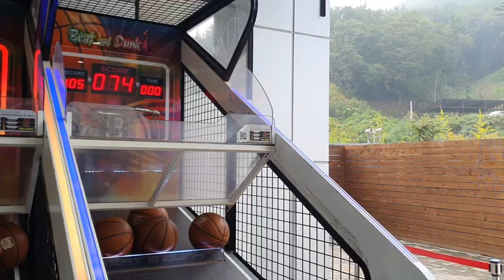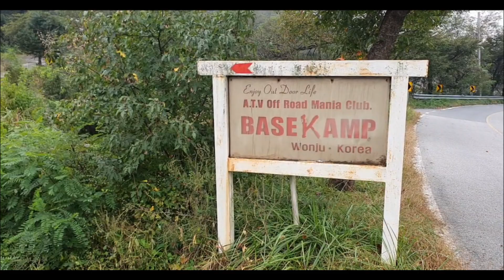[미녀색소포니스트 주혜성] 의 일상속으로!!!♥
안녕하세요?

저의 첫번째 *V-LOG 제작영상이에요^^
(처음이라 가로세로 비율도 못맞췄어요..ㅠㅠ힝)

*(V-LOG: 비디오(video)와 블로그(blog)를 합성한 ‘비디오 블로그’를 말한다.  일기를 쓰듯 일반인이 소소한 일상 생활을 동영상으로 제작해 타인과 공유하고 소통하는 것.)

지난 추석연휴때 가족들과 함께
강원도 원주에 밤따기 체험을 하고 왔답니다~^^

앞으로 색소폰 연주영상 뿐만 아니라,

라이브방송과  일상 V-LOG를 통해서
구독자님들께 더 친근하게 다가가려고 합니다 ^^

구,좋,알 ♥ 3종 세트는 제게 큰~ 힘이 된답니다!!

지금 바로 좋아요 꾸욱~~♡

감사합니다!

# I have no makeup on, but it's okay.

This is my first V-LOG production.^^

*(V-LOG: refers to a 'video blog' that combines video and blog. As if writing a diary, people make a video of their daily lives, share and communicate with others.)

With my family during the last Chuseok holiday
I went to Wonju, Gangwon-do to experience chestnut picking.^^

Not just the saxophone video from now.

A set of three types of Subscription, Like, Alert Settings is a big help to me!

It's good right now. Like 👍~~♡